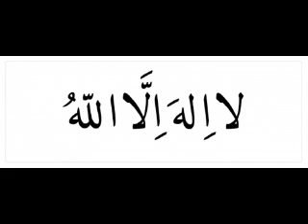Kajian Ilmu Tauhid #2 Makna Tauhid - materi 1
kata kunci pencarian / tags:
Islam
Tauhid
Kajian
Pengajian
Ceramah Agama